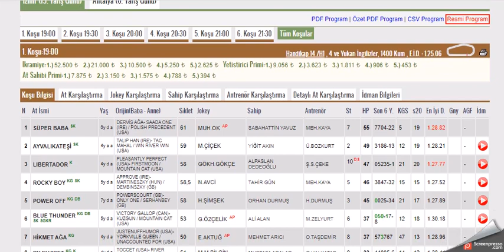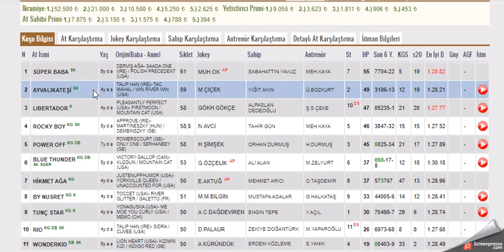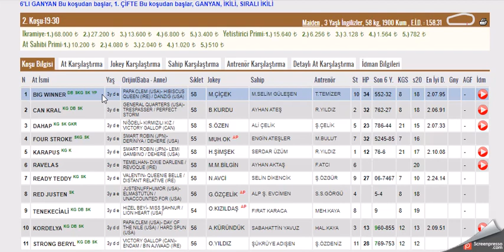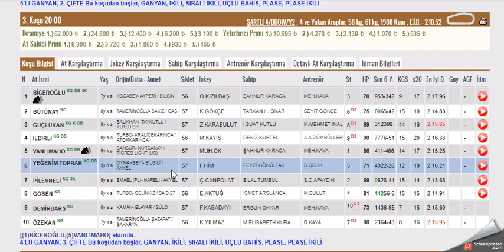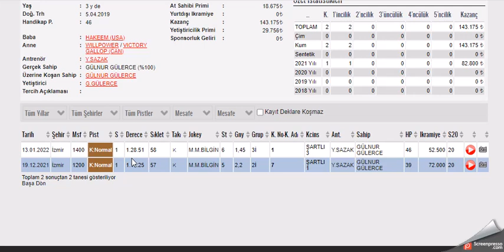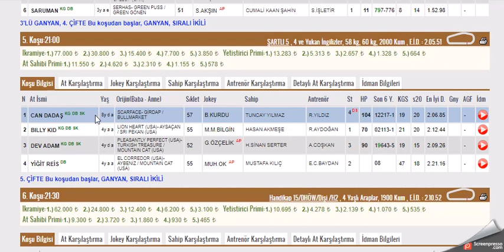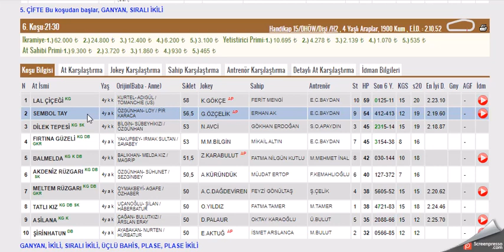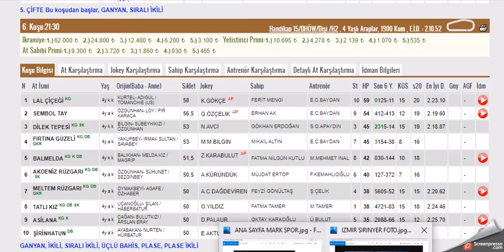4 SUBAT 2022 IZMIR ALTILI GANYAN TAHMINLERI-TJK AT YARIŞLARI (CUMA)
#4 ŞUBAT 2022  IZMIR 1. ALTILI GANYAN VE İKİNCİ 6'LI GANYAN TAHMİNİ
#4 SUBAT 2022 İZMİR  6'LI GANYAN TAHMİNİ
#4 SUBAT 2022 İZMİR  2. 6'LI GANYAN TAHMİNİ Yabancı, at, yarışı, tahminleri,
#4 SUBAT 2022 İZMİR at yarışı tahminleri,
#4 SUBAT 2022 Çarşamba cuma Pazar  İZMİR altılı ganyan tahminleri,
tjk 4 SUBAT 2022 İZMİR at yarışı yorumları,
#4 SUBAT 2022 izmir altılı ganyan yorumları,
#4 SUBAT 2022 İZMİR altılı tahminleri,
#4 SUBAT 2022 Cumartesi pazar cuma     akşam at yarışı tahminleri,
#4 SUBAT 2022 cumartesi pazar  çarşamba cuma pazar  İZMİR  altılı ganyan yorumları,
istanbul ve izmir at yarışı yorumları,
yabancı altılı yorumları,
# İZMİR KOŞULARI,
AKŞAM YARIŞLARI,
yabancı yarışlar,
tjk yabancı,
yabancı yarış tahminleri at yarışı tahmin,
tjk İzmir altılı ganyan yorum,